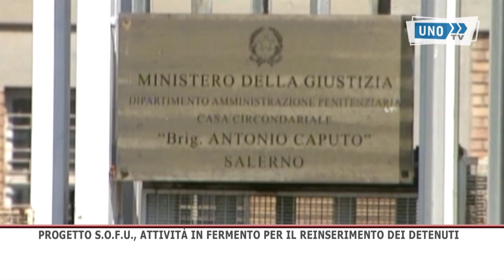SRV PROGETTO SPFU